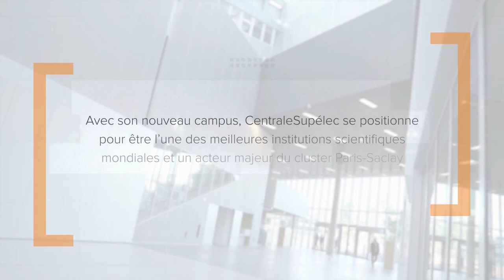Paris-Saclay University in France | Study in Paris 2023 Intake With Edugo Abroad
Are you considering studying abroad in France? Look no further! In this video, we take you on a tour of Paris-Saclay University and give you all the information you need to know about studying there as an international student.

Located in the stunning city of Paris, Paris-Saclay University is a top-ranked university known for its strong programs in engineering, natural sciences, and social sciences. With a diverse international community and a focus on hands-on learning, Paris-Saclay University is the perfect place to start your academic journey.

Don't miss out on this opportunity to study at a world-class university and immerse yourself in French culture. Contact Edugo Abroad today to learn more and get started on your application for the 2023 intake at Paris-Saclay University!

Edugo Abroad is one of the most trusted student visa consultancy in Ahmedabad. We are always inclined toward providing exceptional visa solutions to our students, our experts help them with quick visa processing, and our distinctive student filtration process ensures that both our students and partner universities get the best of prospects.

Edugo Abroad has more than 12 years of experience and 1k+ Channel partners for excellent student services as a result we have enrolled more than ten thousand students and have consulted over 25 thousand students in this time span. We also have more than 500 top-ranked universities across 14 nations which gives a vast array of choices for the students who aspire to study abroad.